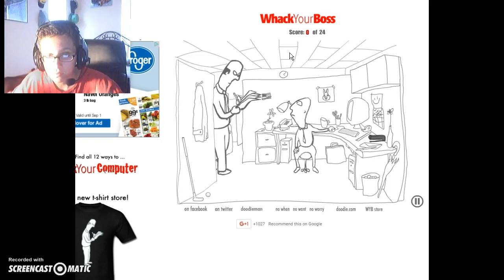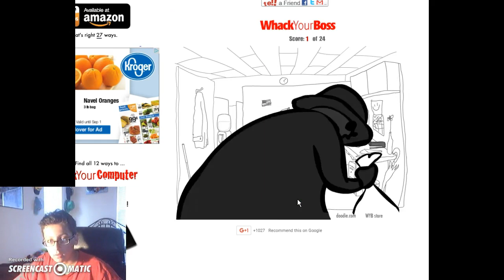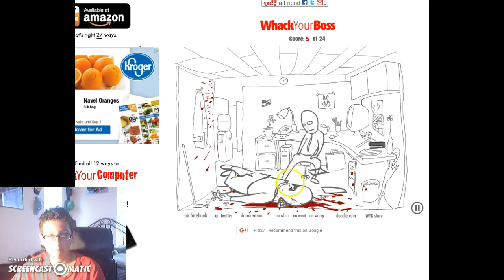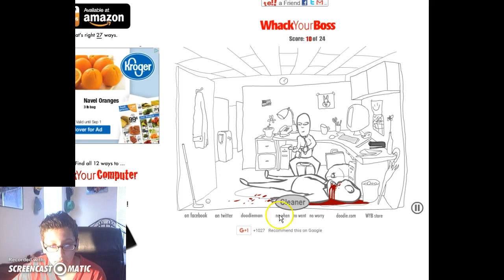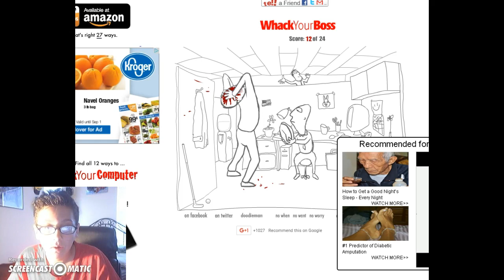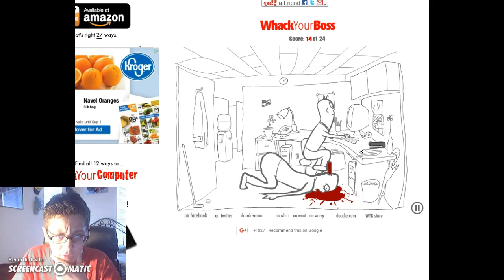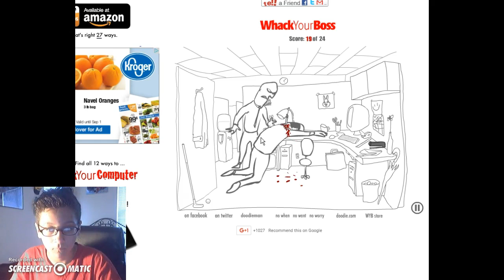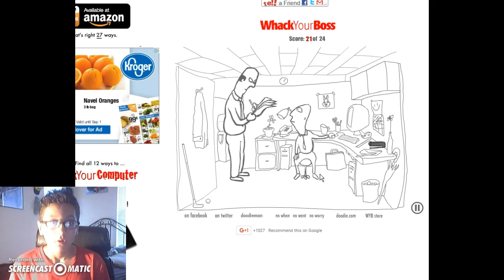Wack Your Boss|#2